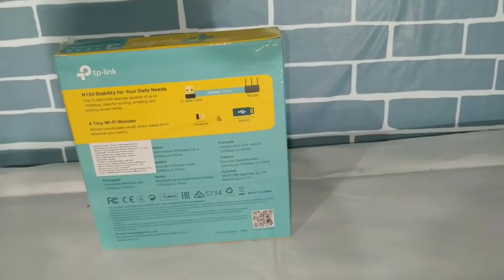tp-link wifi Adapter 150mbps (TL-WN725N) | Best Wifi Adapter for PC 2020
🌟 Do You Know The Full Name of Wi-Fi?, How it works? and when it was invented?
Amazone:
🌟TP-Link TL-WN725N 150Mbps
🌟TP-Link TL-WN823N 300Mbps
🌟D-Link DWA-131 300Mbps
🌟Tenda W311MI 150Mbps
🌟Other Wifi Adapters
Flipkart:

Hi friends, I am Rana Das, so how are you.??
Today I tell you about tp-link wifi Adapter 150mbps (TL-WN725N) | Best Wifi Adapter for PC 2020 |🙄🙄🙄

🌟My Mick
🌟My Tripod
🌟My headphones
🌟Back Ground
🌟Green Screen
IN MY PC😍
🔥RAM (8GB)
🔥Pen Drive
🔥WiFi Adapter